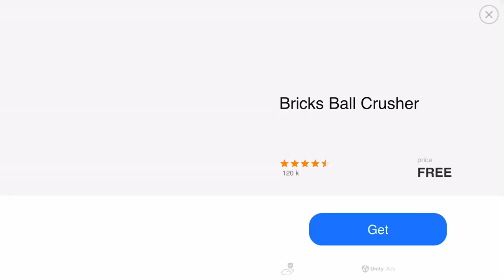Annoying orange splatter up gameplay